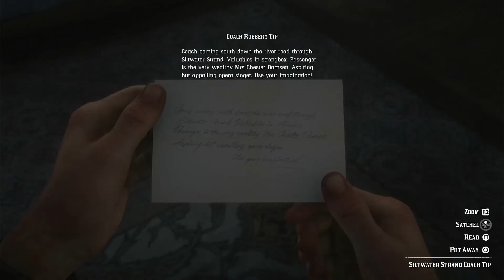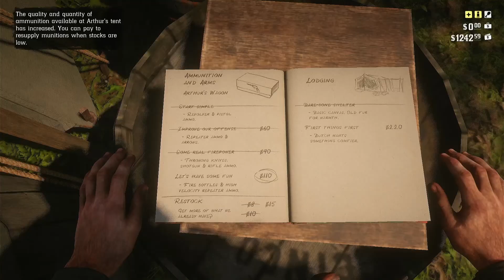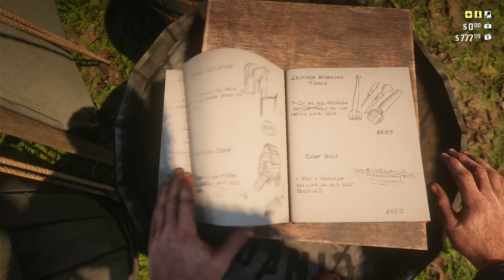Red Dead Redemption 2 - Part 13 // No Commentary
Episode 13
Running 1080p